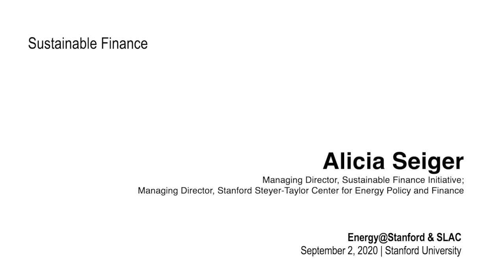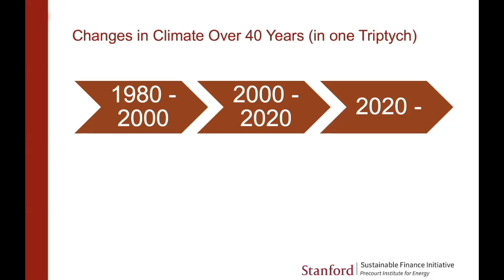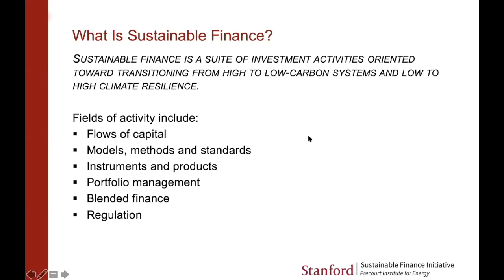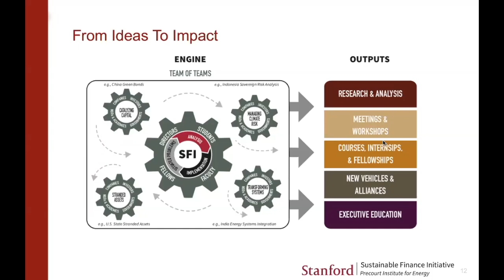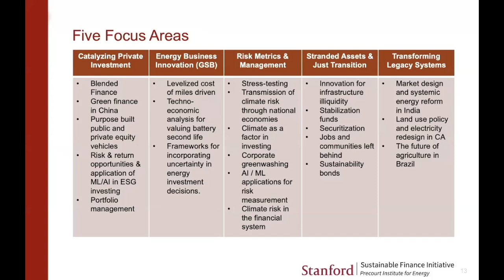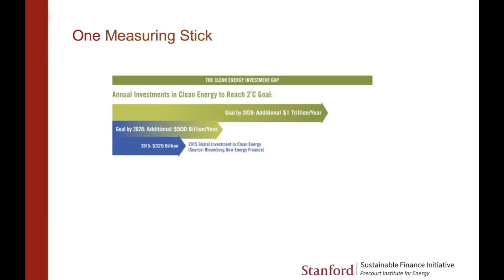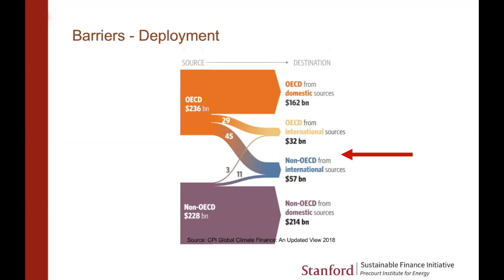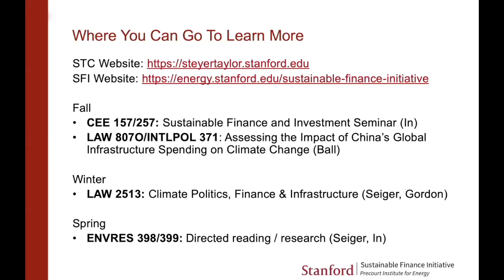Sustainable Finance | Alicia Seiger | Energy@ Stanford & SLAC 2020